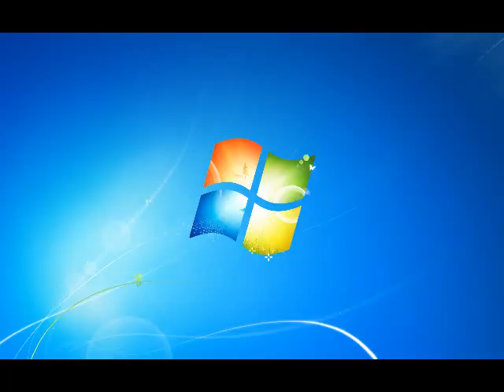Windows 7 Logon Csupo